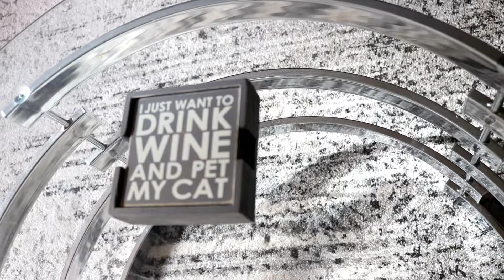TIME TO GET A NEW PHONE #5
Hey guys as you can see we are at it again.  Sweetie and I need some new phones and we are on the hunt.  Sweetie has made up her mind as to what phone she would like to get.  I unfortunately have not made up mind.  Watch and see what we decide to purchase.  last but definitely not lease my locks are coming along great.  hit the barber shop for my lock fade.  Guys stay well and enjoy the video.   Peace, blessings and always less hair grease.  Later.

Link's for Camera Used to film this video found Below